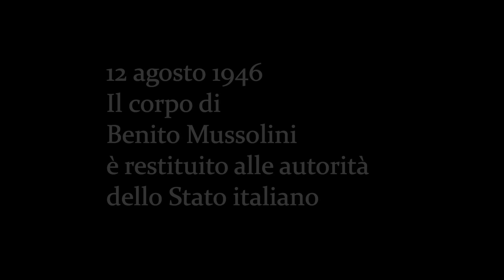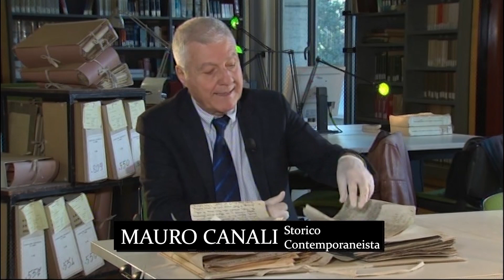12 agosto 1946 IL CORPO DI BENITO MUSSOLINI e' RESTITUITO ALLO STATO con il Prof Mauro Canali